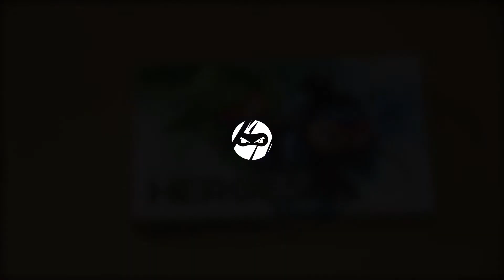Tiny Ninjas: Heroes - Packing The Game Back Up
How to repack all of the contents back into the Tiny Ninjas: Heroes game box. This video will show you how to fit both the base game and Dragonfire Expansion content back into the game box with all cards sleeved.